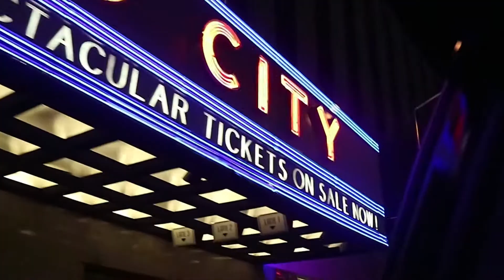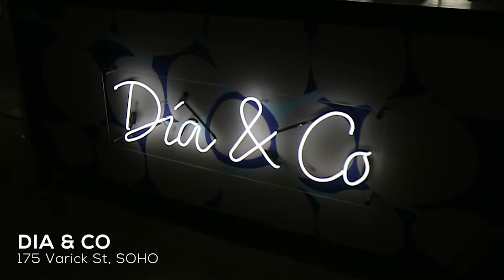New York City Trip! (vlog #4)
***ATTENTION***
Somehow during processing, the audio and video stopped syncing up in random parts towards the end.

What is up guys?! I have been MIA on my posting schedule for a week because, well, I was on this trip lol Most of this is just going to be food and art museum shots since I know what I'm about. I had so much fun on this New York City trip! This was the first time in over a year I got to see Abbey so this trip was sooo special to me.

MUSIC
Stratford Collective
Bonus Points - What Could Have Been